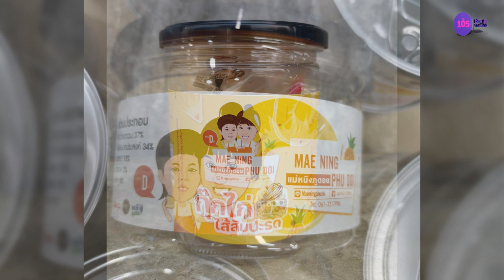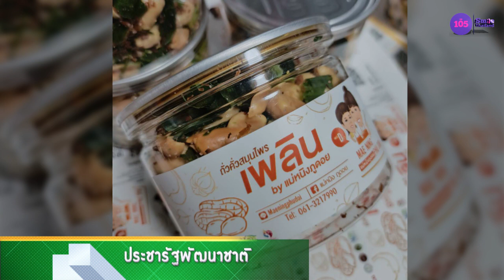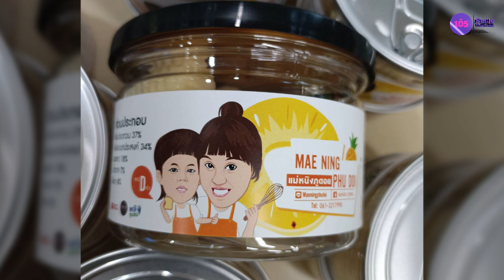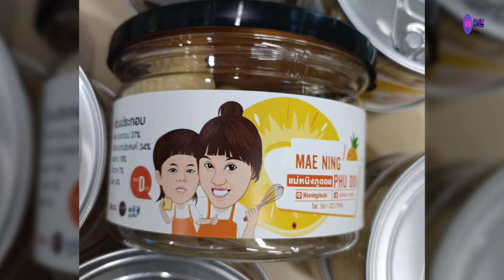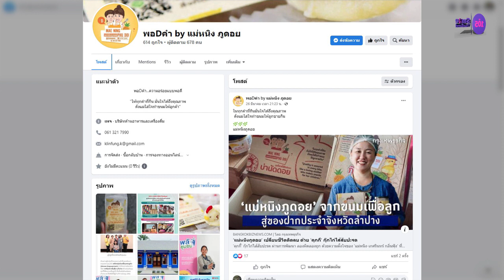ประชารัฐพัฒนาชาติ | กุ๊กไก่ไส้สับปะรด ของฝากขึ้นชื่อของชุมชน อ.แจ้ห่ม จ.ลำปาง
สัมภาษณ์ : คุณเกศรินทร์ กลิ่นฟุ้ง
ตำแหน่ง : เจ้าของกิจการ พอ D คำ by แม่หนิงภูดอย